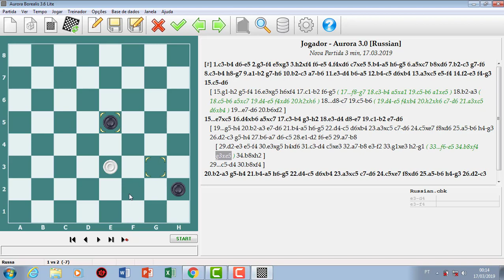AO VIVO ESPANHOLA 5 MINUTOS 02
CONTRIBUIÇÃO PARA O CANAL. ANTÔNIO CONRADO RUFFING - BANCO DO BRASIL  S/A - AG. 6570-6  CONTA POUPANÇA - 15.978-6 VARIAÇÃO 51,  SERÁ BEM VINDO QUALQUER QUANTIA, MUITO OBRIGADO. CPF - 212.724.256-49